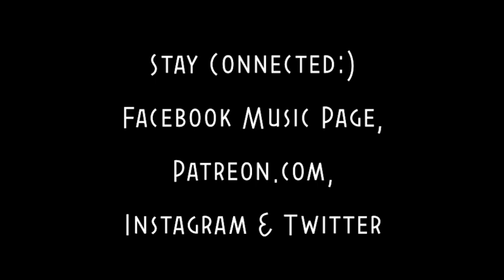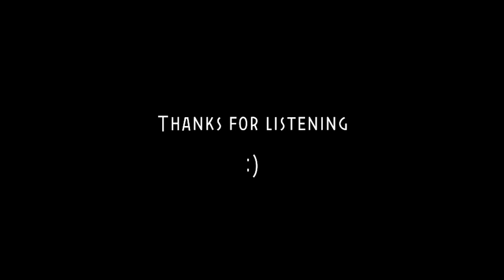Sólo Cristo / None But Jesus - Hillsong (cover) by Isabeau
oh my goooooodnessssss...I'm so nervous.
This is my first recorded song in Spanish.
I'd love it if you'd join in and sing along with me.

with love,
Isabeau

(Link & handles listed below)

EP on Amazon
Thank you for stopping by:) Come Again Soon.